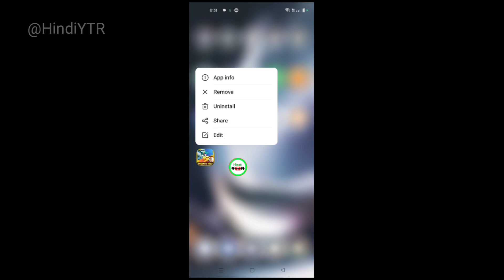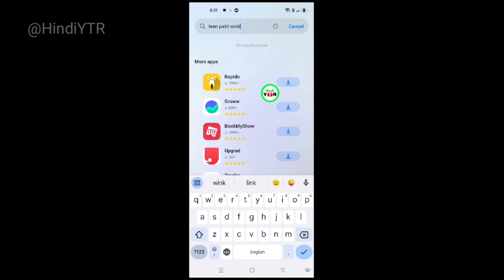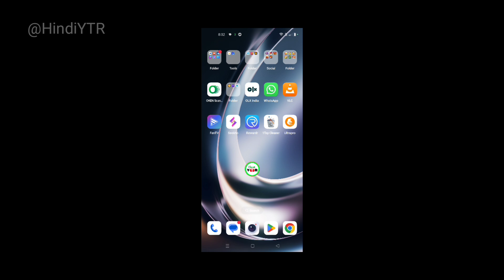ऐसे तीन पत्ती एप को इंस्टॉल न करे नही तो होगा ये नुकसान | Teen Patti | Rummy | Dream11 | Exposed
Market me bahut sare fraud app aa gaya hai tou aap ko kisi bhi fraud app ko install nahi karna hai chahe wo jitna hi rewards kiyun Naa de, Aapko Kabhi aise app ko install nahi karna hai agar aap install karte hain tou bahut bhari nuksan ho sakta hai, is video me maine bataya ki aap fraud app se kaise Bach sakte hain aur Bina Paisa Lagaye Paise kaise kama sakte hain.

__________Disclaimer____________